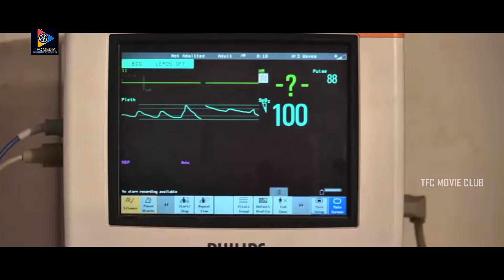Raja Abel & Ashish Vidhyarthi Back To Back Comedy Scene | TFC Movie Club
Watch & Enjoy Raja Abel & Ashish Vidhyarthi Back To Back Comedy Scene | TFC Movie Club